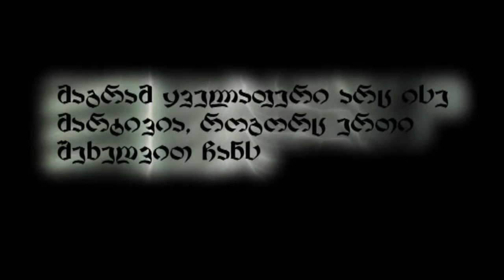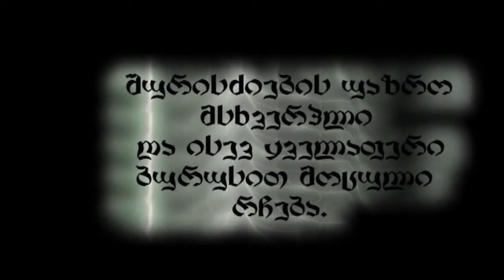Shavi burusi trailer 2010